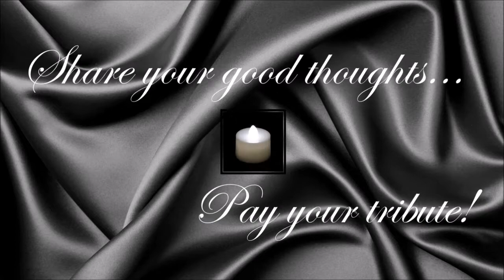Stan Chambers ● A Simple Tribute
Stanley Holroyd Chambers (11 August 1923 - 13 February 2015)